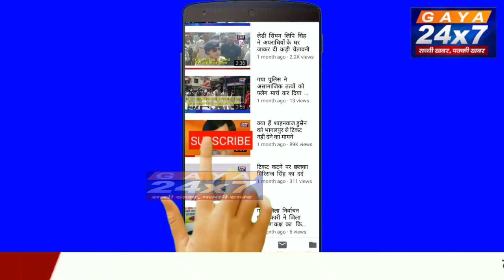बिहार में ज्योति मौर्य जैसा मामला, पति ने कहा- दरोगा बनते ही प्रेमी के साथ रहने लगी पत्नी|Gaya24x7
बिहार में ज्योति मौर्य जैसा मामला, पति ने कहा- दरोगा बनते ही प्रेमी के साथ रहने लगी पत्नी